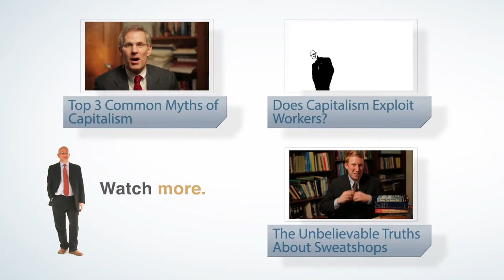Kapitalizam nije imperijalizam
Mnogi ljudi vjeruju da su kapitalizam i imperijalizam jedna te ista stvar, ili da su u najmanju ruku veoma blisko povezani. Profesor Stephen Davies objašnjava da to nije slučaj. Dok se kapitalizam zasniva na dobrovoljnoj razmjeni koja koristi svim stranama, imperijalizam je zasnovan na eksploataciji i upražnjavanju političke moći općenito podržanom upotrebom vojne sile.  Izvor: LearnLiberty.org

English description:

Many people believe capitalism and imperialism are the same thing or at least closely related. Professor Stephen Davies explains that this is not the case. While capitalism is based on voluntary exchange that benefits all parties involved, imperialism is based on exploitation and the exercise of political power, generally backed by a military force. Source: LearnLiberty.org